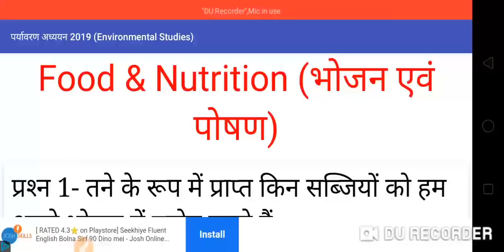शिक्षक भर्ती काउंसलिंग प्रक्रिया।mp teacher bharti।🇮🇳।mp shikshak bharti latest news।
🇨🇮🇨🇮RAM SIR INDORE 🇨🇮🇨🇮

🔴🔴 PARIKSHA APP 🔴🔴

📚✍️(RAMSIRG40)✍️📑

धन्यवाद आप सभी मित्रों का📚📚📚

mp shikshak Bharti News 2019/mp teacher Bharti varg 2 Cut-off 2019/mp shikshak latest news 2019